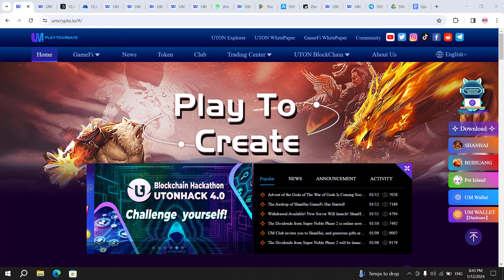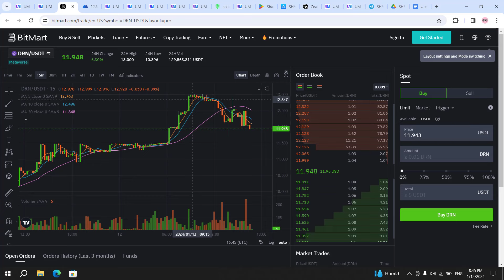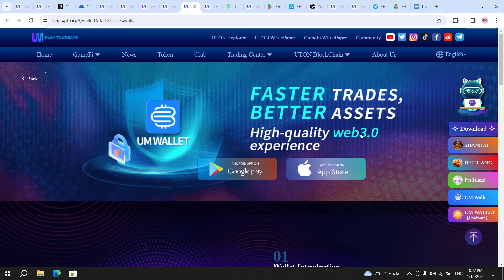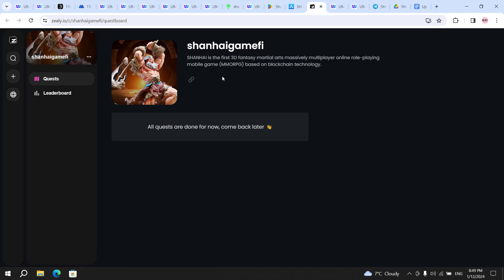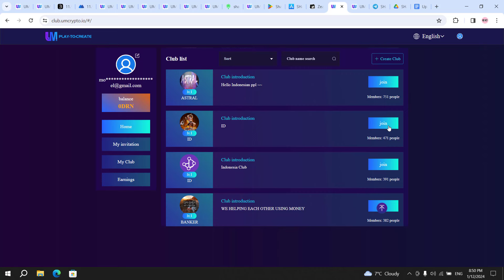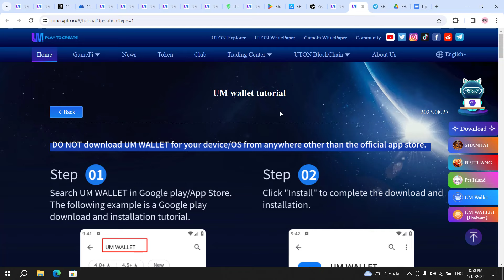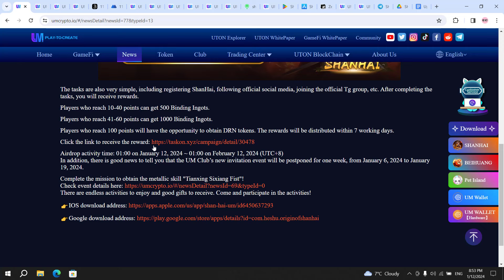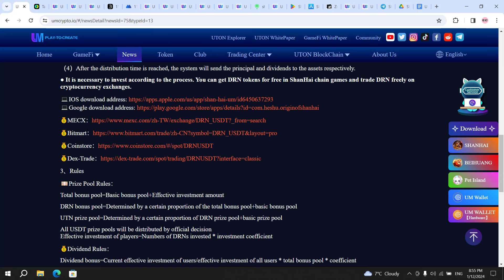SHANHAI is a Play-to-Earn 3D fantasy martial arts MMORPG game| AIRDROP | BIG REWARDS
🌍🎮 "SHANHAI" is a Play-to-Earn 3D fantasy martial arts MMORPG game in Auto mode, similar to Mir4 and Yulgang Global.
In just a few months, SHANHAI has quickly gained popularity with over 100,000 downloads! It is also expanding continuously to other countries. 🚀
🚨 Most importantly, to celebrate the New Year 2024, Shanhai has prepared a lot of valuable prizes for everyone to participate in the opportunity to get double luck with the Airdrop event and the in-game activities such as Super Noble Dividends, which allows you to hold DRN tokens to win a share of the Reward as $DRN $UTON $USDT tokens.
There are also Club Mining and UM Club activities coming soon!

Campaign Activity: First Luck
TaskOn Campaign to celebrate the Dragon New Year 2024

Campaign Activity: Second Luck
Super Noble Dividends (Start Date: 9 Jan. - 24 Feb. ; Deposit ends on 24 Jan.)

DRN Token
The DRN token is a play-to-earn token that is required to be used in the Shanhai Game ecosystem.
UTN Token
The UTN token is the native token used for transactions on the UTON Network.

The floor price started at $5 and the current floor price is $12.5. The market cap is still very low, which means there is still a lot of potential for growth.

You can get $DRN for free at ShanHai GameFi, and you can trade $DRN freely on cryptocurrency exchanges, listing on MEXC, BitMart and Coinstore.📈
How to Earn DRN tokens?

Complete daily tasks and climb the ranks.
Complete special tasks, including bounty tasks, spy tasks, and gang tasks etc.
Enter the dungeons such as Shanhai Chaos, Clash of Heroes, Fairy demon battlefield, 3v3, Gang League, the Battle of Sijing, Corps copy etc.
Kill bosses and monsters with level 200 or above